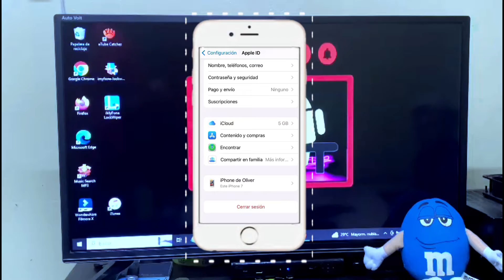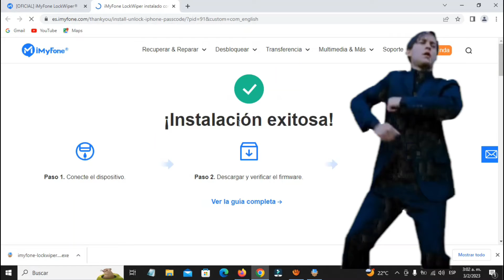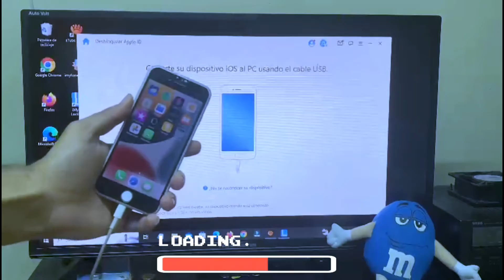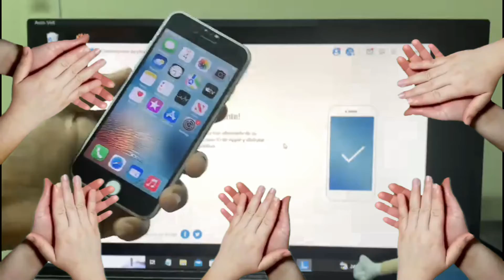✅️COMO QUITAR "APPLE ID" EN CUALQUIER IPHONE SIN CONTRASEÑA 2024 (SOLUCIÓN)